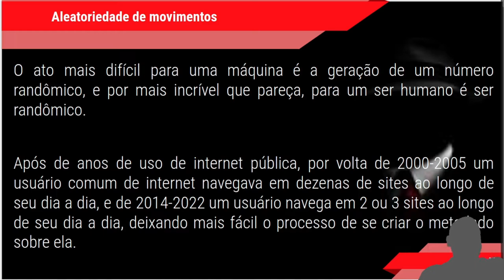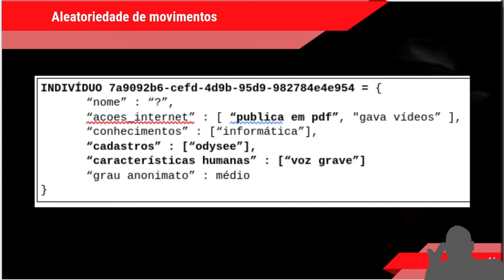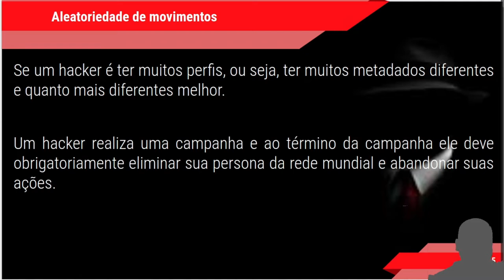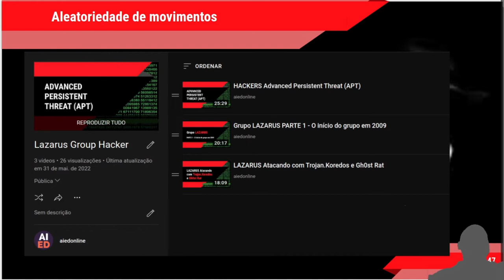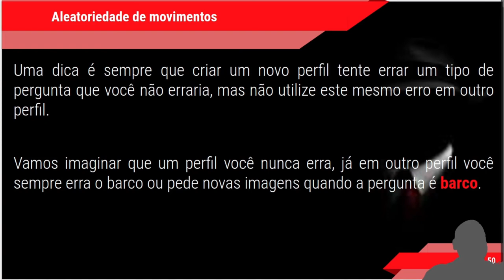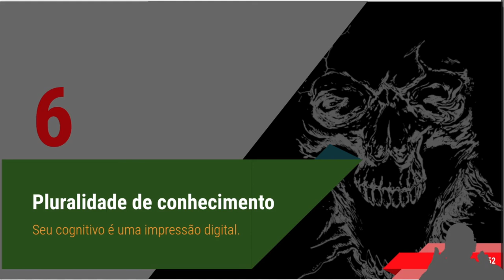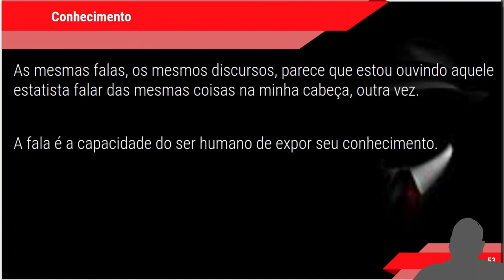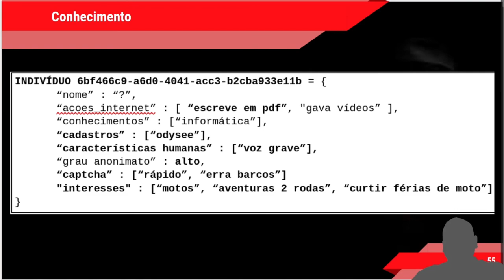CURSO HACKER - ANONIMATO - Aleatoriedade - Parte 4